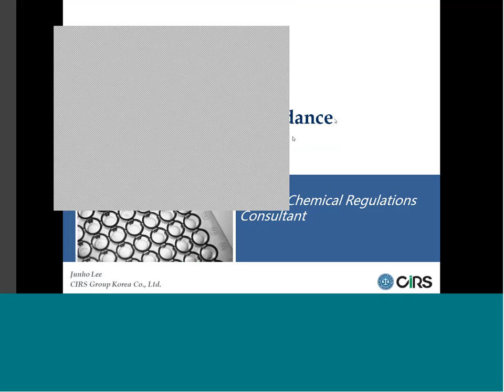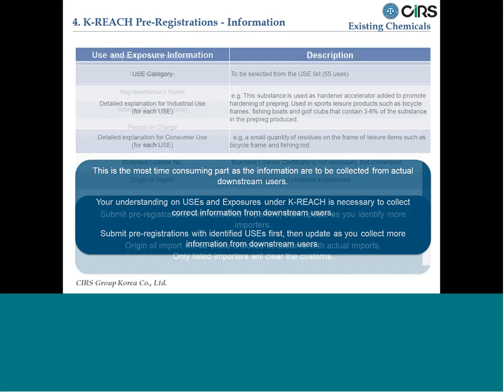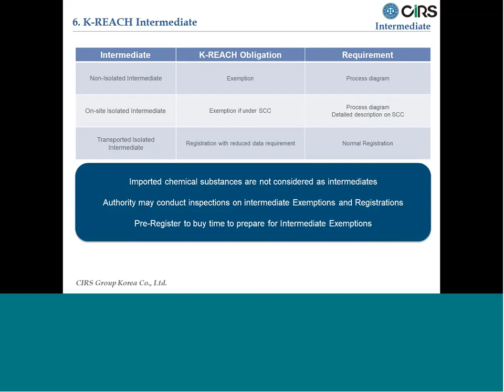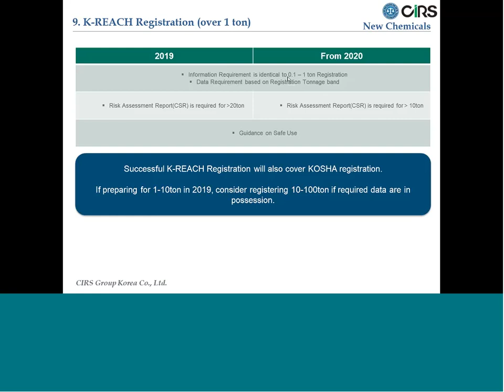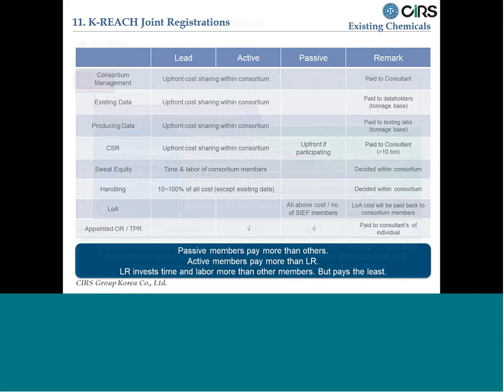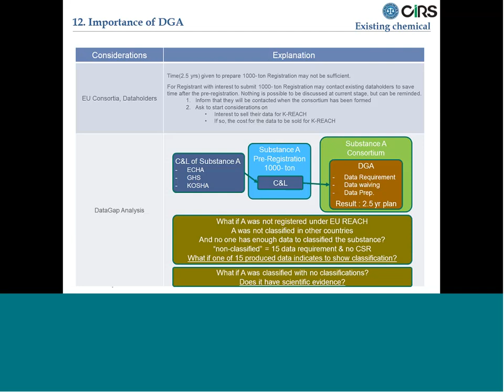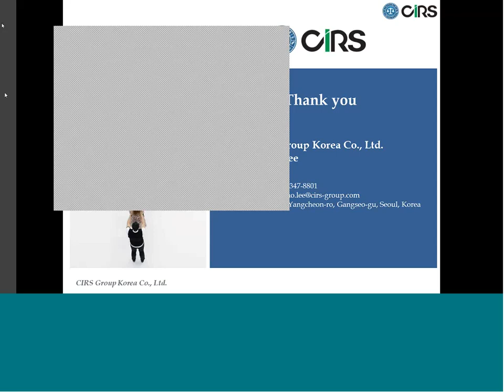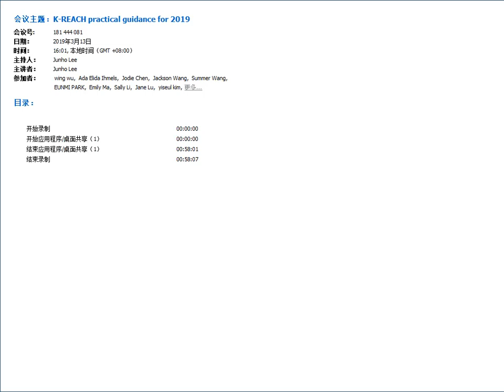Practical Guidance for Korea Reach ( K REACH )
In this webinar we offer some practical advice on how to comply with the new K-REACH Regulations.
Topics covered:
*K-REACH Introduction
*Pre-registration of Existing Chemical Substances
*Exemptions under K-REACH
*Polymers Registrations
*How to prepare GPC Report for K-REACH
*Chemical Substance Registrations and Notifications
*Joint Registrations of Existing Chemical Substances
*Risk Assessment under K-REACH
*Chemicals Control Act & Korea Occupational Safety and Health Act